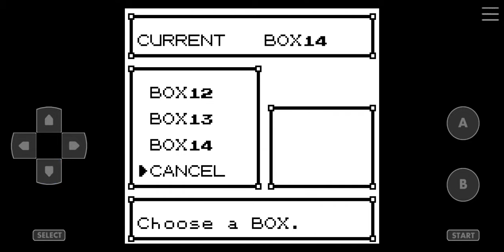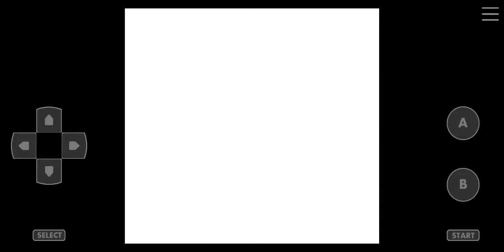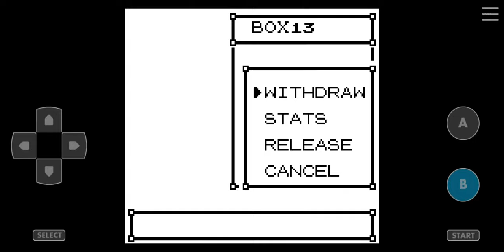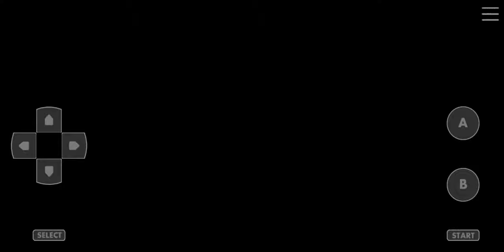Pokemon Crystal Kaizo Walkthrough Part 34 Team Rocket Radio Tower